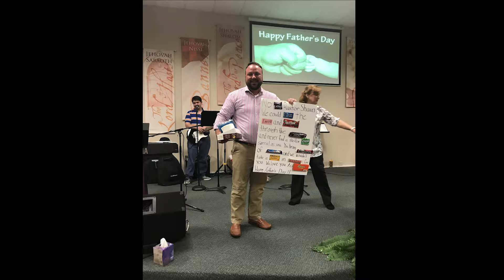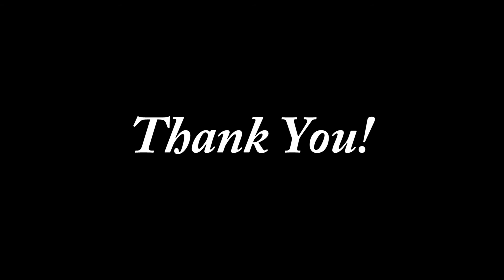Pastor Appreciation Day Video